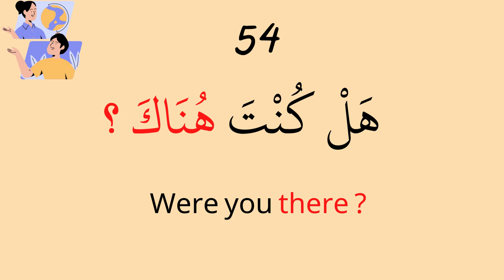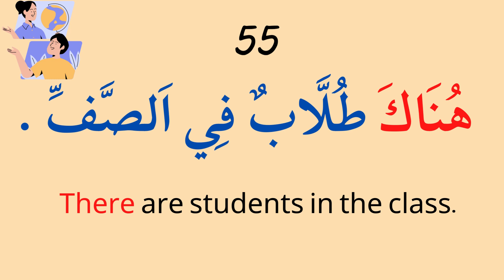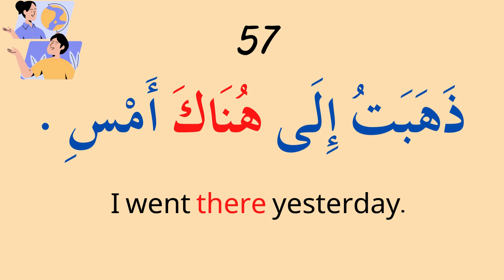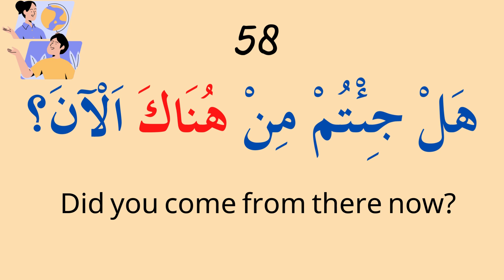The most 5000 useful words and pharses to learn arabic part6 (53-58)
rabic from the beginning
dr. imran hamza alawiye
author
gateway to arabic
arabic alphabet
absolute beginners
arabic level one
read and write arabic script
text
anglo-arabic graphics
learn how to read and write arabic fast for free
how to write fluently
how to write and read arabic easily
learn arabic